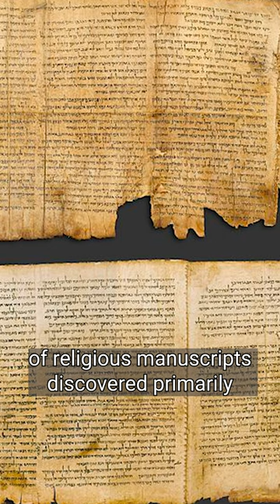What are the Dead Sea Scrolls? | Bible & Archaeology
What are the DEAD SEA SCROLLS? Find out by watching this video from the Bible & Archaeology DIG BIBLE.